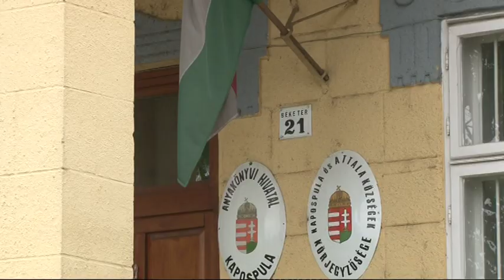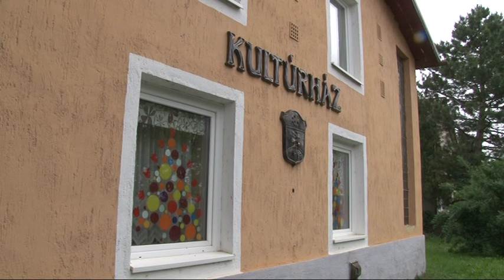Kapospula - Energetikai korszerűsítés 20190531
Energetikai korszerűsítés a polgármesteri hivatalban, a művelődési ház korszerűsítése és fedett közösségi tér kialakítása. Ezek a tervek a közeljövőre nézve Kapospulán. A település polgármesteri hivatala és postája fűtés rekonstrukción esik át. A munkák végeztével a számítások szerint szinte semmibe nem kerül majd az épületek fűtése.